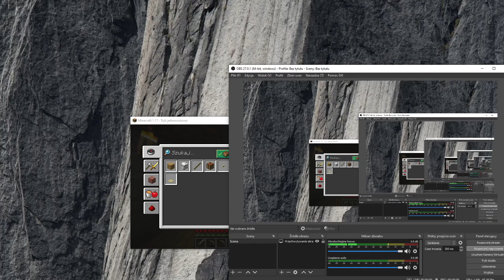Minecraft 1.17 #9 Migracja kont mojang do kont Microsoft